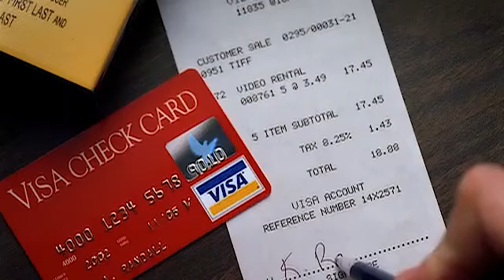Visa Check Card TV Commercial (2002) - Charlie Sheen & Martin Sheen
Visa Check Card
Visa
(2002)
Charlie Sheen
Martin Sheen